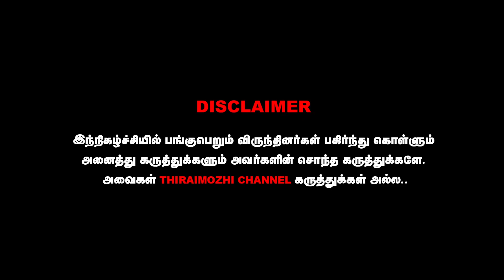MGR இல்லனா ANJAPPAR-னு ஒரு BRAND இல்ல 🙄 Anjappar Chettinad Hotel MD Indra Kandasamy Opens Up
indrakandasamy, anjappar hotel, anjappar chettinadu hotel, chettinadu special, chettinadu food, nonveg hotel, non veg special, indra kandasamy interview, indrakandasamy special interviw, indra kandaswamy galatta interview, nayanthara in anjappar hotel, vignesh shivan in anjappar hotel, drums mani in anjappar hotel, nayathara vignesh visited in anjappar, south indian special hotel, south indian special food in anjappar, anjappar,

cinima news
eeramaana rojaave
movie review